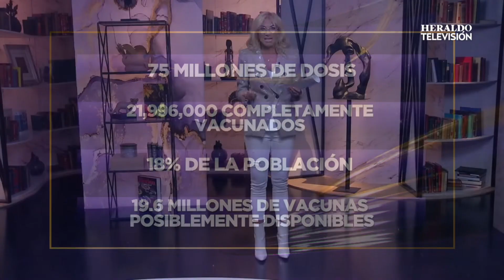Continúan los errores en la estrategia del subsecretario de Salud, Hugo López-Gatell.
Continúan los errores en la estrategia del subsecretario de Salud, Hugo López-Gatell, para combatir la pandemia de Covid-19.